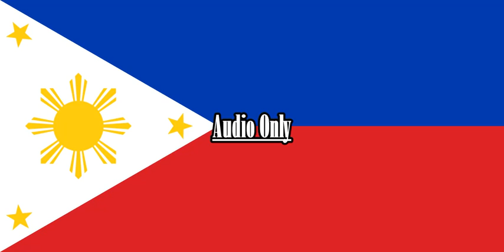Oddballs Intro {Filipino} {Fandub}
Episode: Every Episode

Source:
Videopad Voice

Note 2:No Disliking My Videos!

{JAPANESE}

{MALAY}

NOTA 2: Saya tidak memiliki hak untuk filem ini.